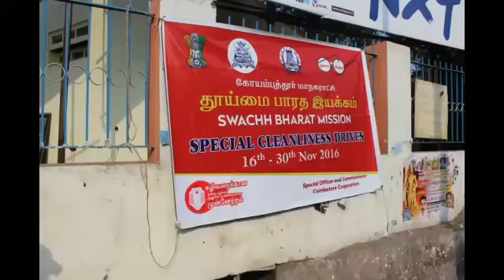Swaach Bharat Thematic Cleaning Drive - @ Railways Station road, coimbatore 21st nov 16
swaach bharat mass cleanup drive @ Coimbatore Railways station road, by our CCMC , NGO's & Coimbatorians .. 7am - 9am 21st nov 2016.